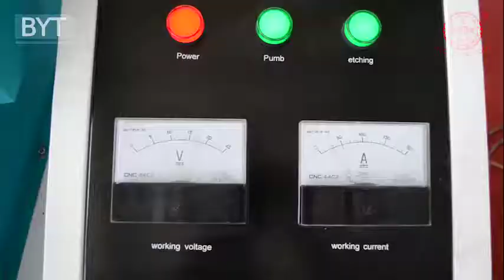How to make a metal plate with letters?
BJG-1390 laser machine and BYT-3055 metal etching machine.